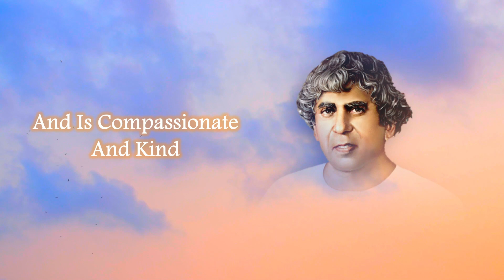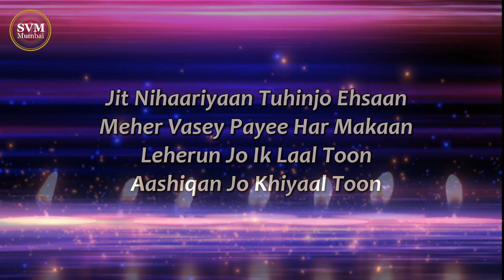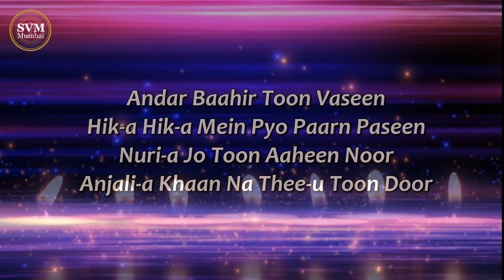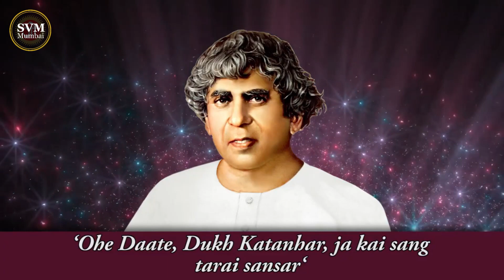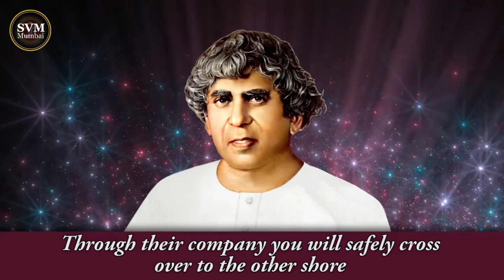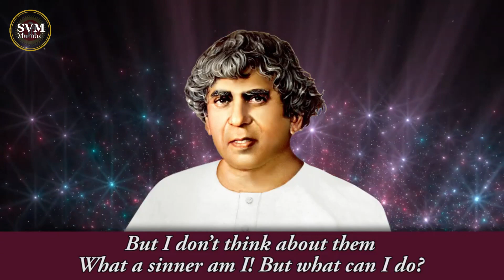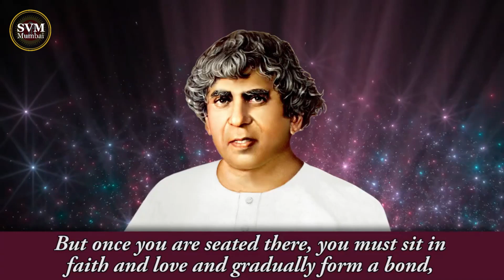Virtual Live Satsang- Sunday, 14th March, 2021